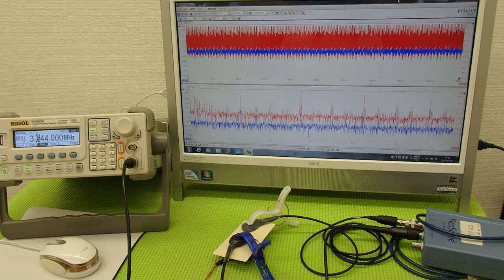オリジナル超音波プローブの「発振・制御」技術